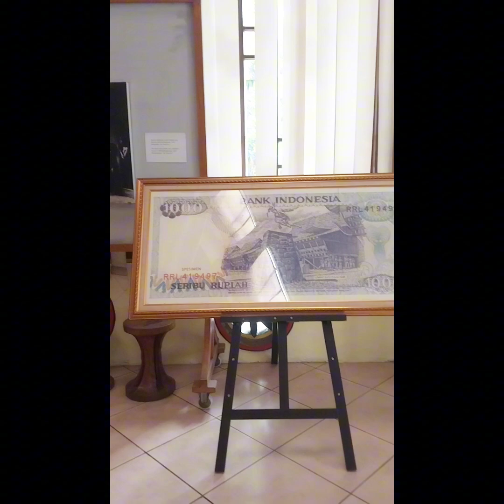Jalan-jalan di Museum Pusaka Nias 10 Oktober 2024